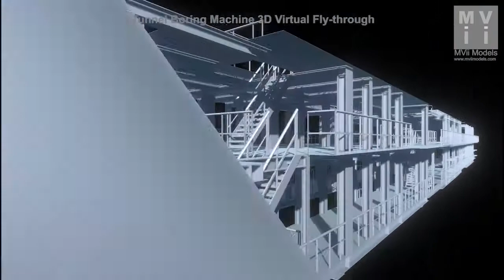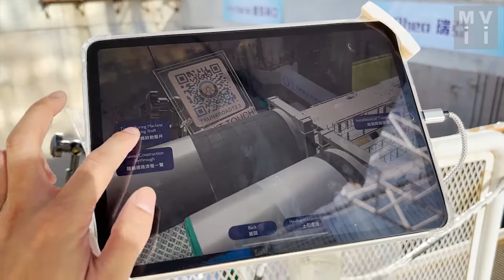MVii 3D Modelling & AR - Kai Tak Trunk Road T2 Tunnel Development feat. Immersive AR & 3D Animations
MVii innovative team goes beyond traditional architectural spectrum to be jointly commissioned by the Civil Engineering and Development Department (CEDD), Hyder-Meinhardt Joint Venture (HMJV), Bouygues Travaux Publics (BTP) to embrace new challenge to integrate an actual live scene at Kai Tak launching shaft with first-of-its-kind Augmented Reality (AR) technology to generate an immersive, interactive experience of the Tunnel Boring Machines (TBM) operation process for the new Cha Kwo Ling Tunnel infrastructural development through Unity-based real time platform.

The AR experience presented through iPad Pro devices gained huge success in engaging project stakeholders in further awareness and understanding of its very technical operation process in highly interactive and innovative manner.